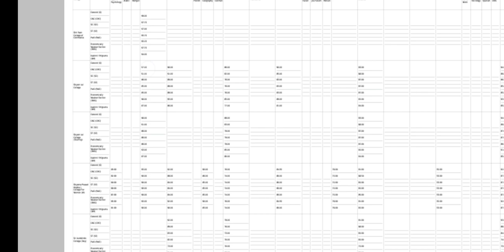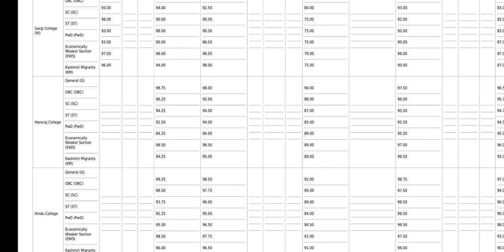DU FIRST CUTOFF OUT! SRCC 99.5%!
DU has released its first cutoff. Watch the video to know!